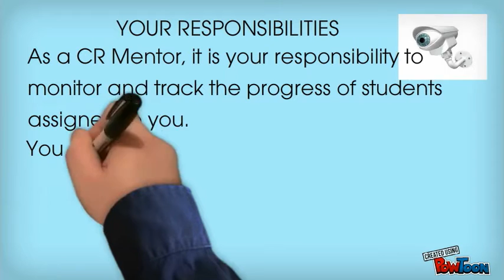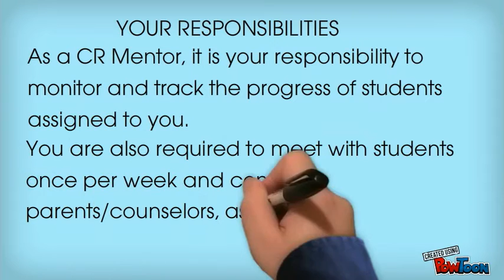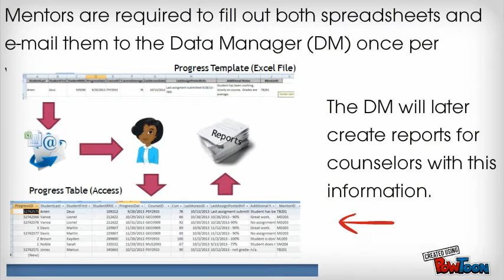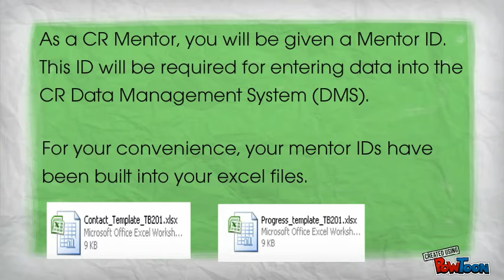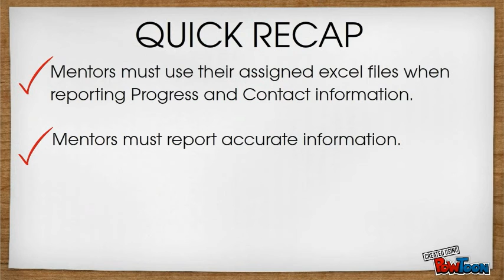Welcome to Credit Recovery - Mentors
This presentation will walk you through Credit Recovery processes and procedures for mentors.-- Created using PowToon